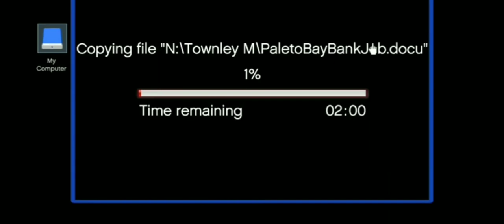gta5 65th mission Bureau raid (roof entry) GAMINGLIVEYT micheal de Santa